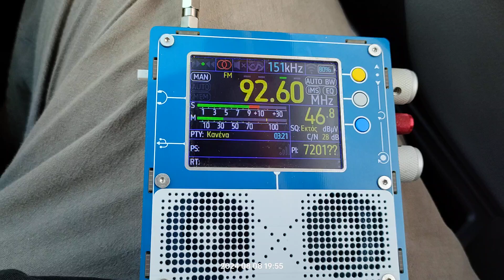FM DX reception via tropo of radio jeunes from techout Tunisia in Arta Greece 08/08/2024